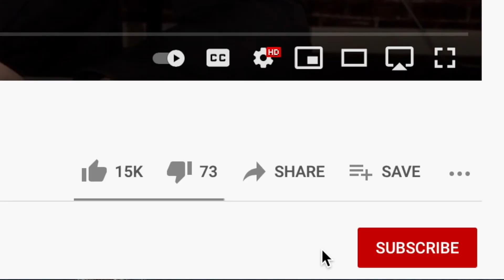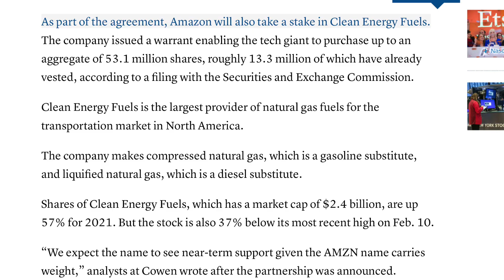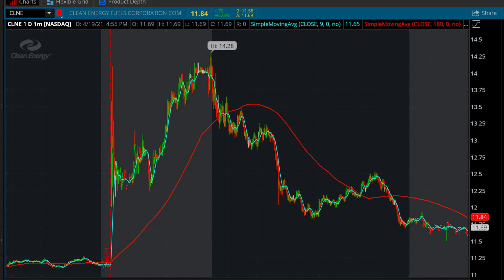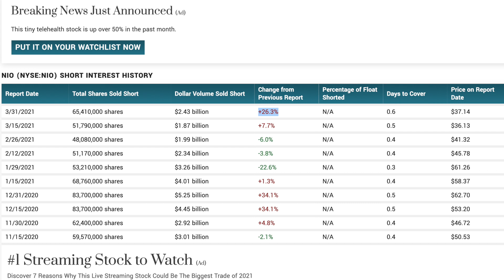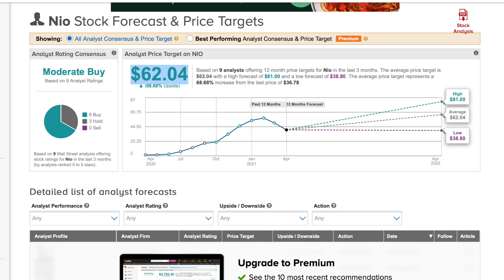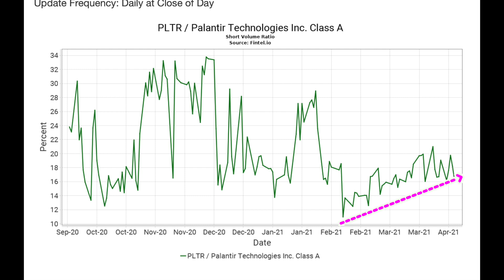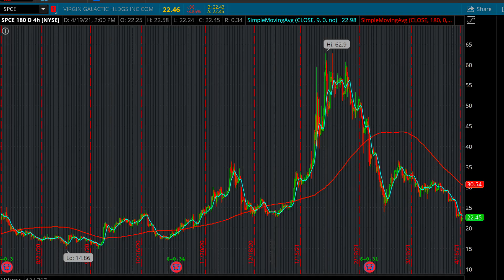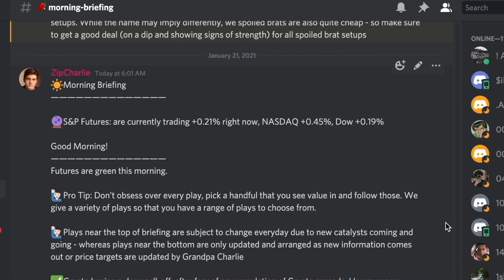WHY CRASH IS WORSENING [new details...]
Past performance is not a predictor of future results. This is not personalized but rather general educational and informational material. Do your own due diligence or consult a registered financial advisor before taking any positions.